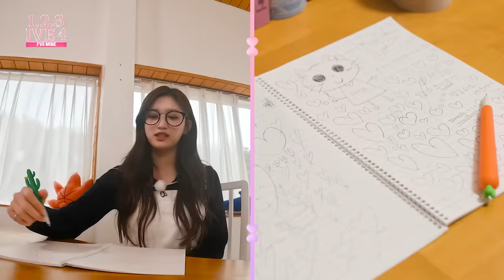1,2,3 IVE 4 EP.3